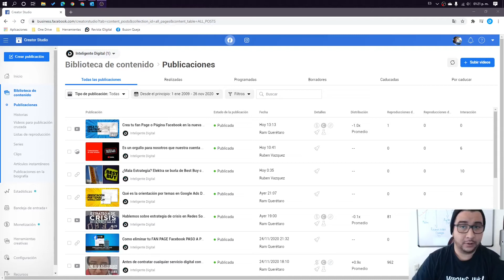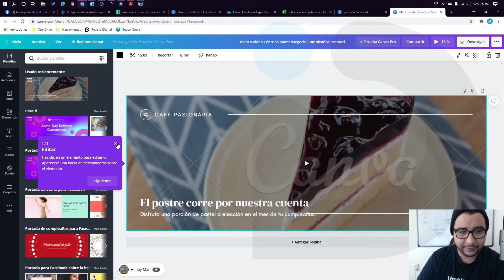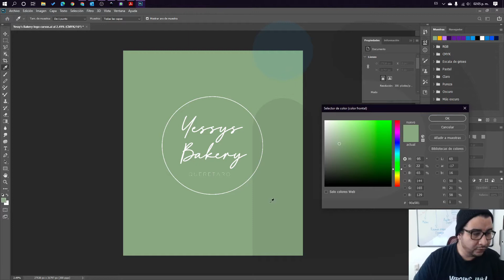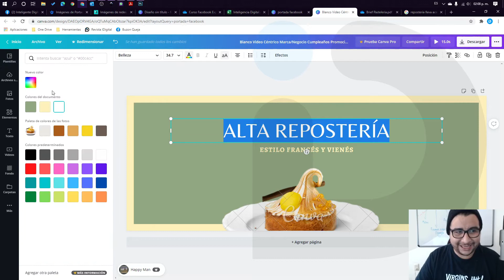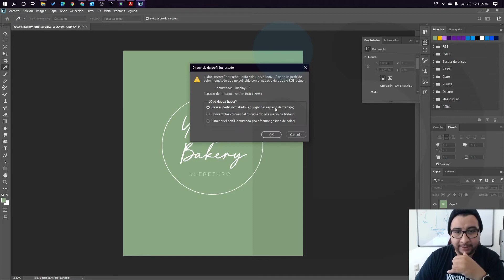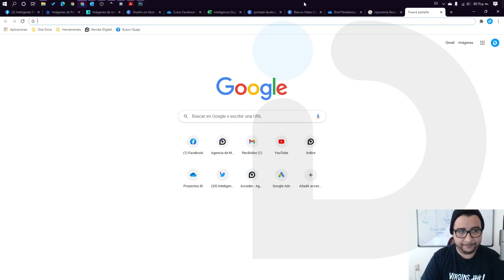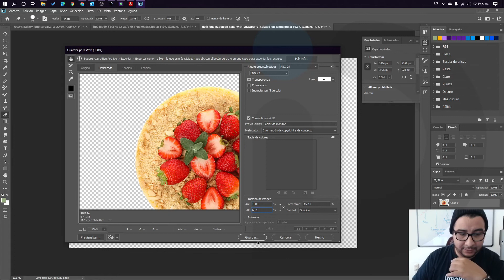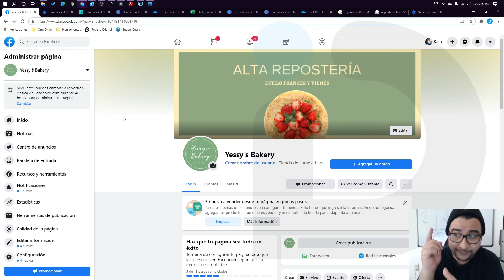Crea tu foto de Portada Facebool - Puntos importantes a considerar para tu foto de portada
Te mostramos como crear tu foto de portada en canva, una opción rápida para aquellos empresarios que no tienen conocimiento de Diseño Gráfico.

AGENCIA DE MARKETING DIGITAL MÉXICO